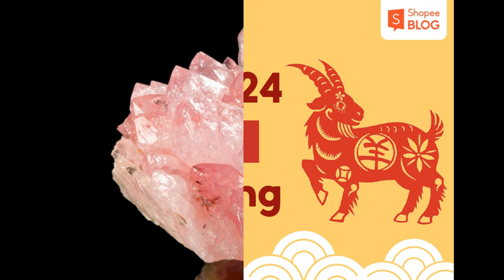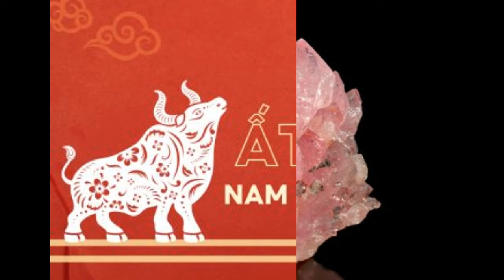Giải đoán lá số tử vi tuổi Kỷ Mùi năm 2024 nam mạng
Tử vi tuổi Kỷ Mùi năm 2024 nam mạng có mệnh cục Bình Hòa nên công danh sự nghiệp không có quá nhiều khởi sắc. Ngoài ra, sức khỏe cũng gặp vấn đề do sao La Hầu chiếu vào mệnh. Hãy cùng Shopee Blog thảo luận sâu hơn về lá số tử vi tuổi Kỷ Mùi năm 2024 nam mạng trong phần tiếp theo nhé!

Tổng quan lá số tử vi tuổi Kỷ Mùi năm 2024 nam mạng
Nam Kỷ Mùi sinh năm 1979 có tuổi âm lịch là 46 tuổi, sinh từ ngày 28/01/1979 – 15/02/1980. Ngoài ra, lá số tử vi tuổi Kỷ Mùi năm 2024 nam mạng còn cho biết nam 1979 mệnh gì. Chi tiết lá số được diễn giải như sau:

Ngũ hành: Nam sinh năm 1979 có mệnh Hỏa – Thiên Thượng Hỏa, tương hợp với mệnh Hỏa của năm Giáp Thìn – mệnh cục Bình Hòa.
Thiên can: Kỷ thuộc Mộc gặp Giáp thuộc Thủy, tương khắc, báo hiệu một năm kém may mắn và phúc khí.
Địa chi: Mùi và Thìn, mệnh Bình Hòa, ngũ hành thuộc tứ hành xung.
Sao chiếu mệnh: Sao La Hầu – Sao Hung Tinh thuộc Cửu Diệu Niên Hạn, đặc biệt không may đối với nam mạng.
Vận hạn: Hạn Tam Kheo.
Vận niên: Long Đắc Vũ.
Thái Tuế năm 2024: Không phạm Thái Tuế.
Tam Tai năm 2024: Không phạm hạn Tam Tai.
Nam Kỷ Mùi mệnh Hỏa theo ngũ hành
Sinh năm 1979 nam mệnh gì? Mệnh Hỏa theo ngũ hành (Nguồn: Shopee Blog)
Chi tiết lá số tử vi tuổi Kỷ Mùi năm 2024 nam mạng
Trong phần này, Shopee Blog sẽ bình giải chi tiết về lá số tử vi tuổi Kỷ Mùi năm 2024 nam mạng. Qua đó, các bạn nam sinh năm 1979 có thể dự đoán đường sự nghiệp, tình duyên và sức khỏe của mình trong năm 2024.

Công việc, sự nghiệp của nam sinh năm 1979
Năm 2024, những kinh nghiệm tích lũy trước đó giúp nam mệnh chủ Kỷ Mùi như hổ mọc thêm cánh, thăng tiến trong công việc. Tuy nhiên, công danh như dòng nước thủy triều, lúc lên lúc xuống khó lường. Do đó, bạn không nên chủ quan, ngược lại giữ thái độ thận trọng, đặc biệt là khi muốn khởi đầu một điều gì đó mới.

Các bạn có thể tham khảo các ngày tốt trong năm 2024 cho việc khai trương, mở bán:

Tháng 1 Dương lịch: 1/1, 2/1, 3/1, 6/1, 10/1.
Tháng 2 Dương lịch: 1/2, 8/2, 17/2, 27/2, 29/2.
Tháng 3 Dương lịch: 1/3, 8/3, 12/3, 13/3, 15/3.
Tháng 4 Dương lịch: 2/4, 5/4, 11/4, 18/4, 21/4.
Tháng 5 Dương lịch: 1/5, 4/5, 14/5, 15/5, 30/5.
Tháng 6 Dương lịch: 3/6, 5/6, 7/6,10/6, 11/6.
Tháng 7 Dương lịch: 1/7, 4/7, 5/7, 25/7, 31/7.
Tháng 8 Dương lịch: 1/8, 5/8, 18/8, 24/8, 30/8.
Tháng 9 Dương lịch: 1/9, 2/9, 4/9, 5/9, 6/9, 7/9, 8/9.
Tháng 10 Dương lịch: 2/10, 3/10, 6/10, 8/10, 26/10.
Tháng 11 Dương lịch: 1/11, 2/11, 4/11, 8/11, 12/11.
Tháng 12 Dương lịch: 2/12, 14/12, 15/12, 27/12, 28/12.
Nam Kỷ Mùi có sự nghiệp thành công
Tử vi tuổi Kỷ Mùi năm 2024 nam mạng có đường sự nghiệp ổn định (Nguồn: dantri.com.vn)
Tài chính, tiền bạc của nam sinh năm 1979
Công việc ổn định và có khởi sắc nên theo tử vi tuổi Kỷ Mùi năm 2024 nam mạng, các bạn nam sinh năm 1979 có nguồn thu nhập khá dồi dào trong năm Giáp Thìn. Nam tuổi kỷ mùi không gặp áp lực hoặc khó khăn về tài chính. Tuy nhiên, bạn vẫn nên chi tiêu khôn ngoan và hợp lý để tích lũy của cải cho những năm tháng về hưu.

Nam Kỷ Mùi không gặp khó khăn về tiền bạc
Tử vi tuổi Kỷ Mùi năm 2024 nam mạng cho thấy nam mệnh chủ không gặp khó khăn về tiền bạc (Nguồn: Tạp chí tài chính)
Gia đạo tình duyên
Đặc điểm của tuổi Mùi là trọng gia đình. Nam giới tuổi Mùi thường đặt gia đình là ưu tiên hàng đầu. Bạn sẽ luôn tìm cách để giữ cho gia đạo hòa thuận, bình an. Trong năm nay, tình cảm gia đạo của nam sinh năm 1979 rất bình hòa. Tuy nhiên, bạn nên lắng nghe và cảm thông, nhường nhịn để giúp quan hệ vợ chồng hài hòa, quan hệ cha con gần gũi hơn

các bạn nam Kỷ Mùi là người trọng gia đình
Tử vi tuổi Kỷ Mùi năm 2024 nam mạng cho thấy các bạn nam là người trọng gia đình (Nguồn: Canva)
Sức khỏe của nam sinh năm 1979 năm 2024
Sức khỏe của nam mệnh chủ năm 1979 tương đối ổn định. Tuy nhiên, để duy trì sức khỏe dẻo dai, các bạn nên chú trọng cần bằng cách nhóm chất, hạn chế dùng đồ ngọt, thực phẩm giàu cholesterol. Bên cạnh đó, các bạn nên tránh xa các chất kích thích, bia rượu, thường xuyên vận động để giữ cơ thể cân bằng, khỏe mạnh.

Sức khỏe nam Kỷ Mùi tương đối ổn định
Tử vi tuổi Kỷ Mùi năm 2024 nam mạng tương đối ổn định (Nguồn: VnExpress)
Vận hạn của nam sinh năm 1979 năm 2024
Sao chiếu mệnh theo tử vi tuổi Kỷ Mùi năm 2024 nam mạng là sao La Hầu. Đây là một ngôi sao xấu, cho thấy mệnh chủ sẽ gặp nhiều thị phi và lo lắng. Để hạn chế tối thiểu vận hạn. các bạn cần học cách tu khẩu, thận trọng trong lời ăn tiếng nói, tránh sân si và giễu cợt người khác